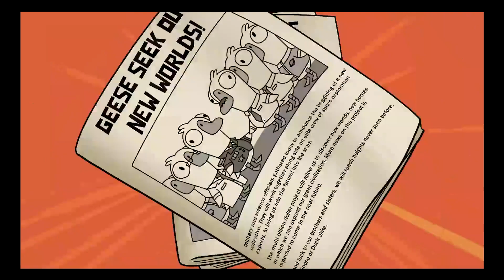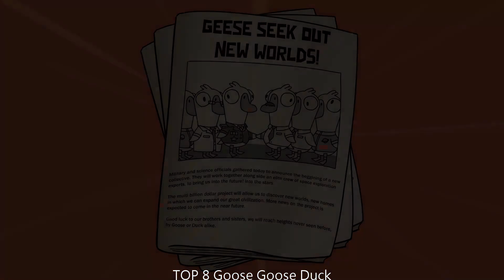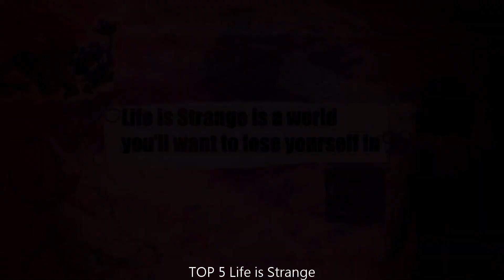Top 10 indie Games of the Week on TapTap | Week33 2023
What's up, gaming gang! It's Tuesday 2023/08/15 and hoo-boy, do we have a treat for you today. We're bringing you an ultra-mega-awesome list of our top 10 indie games on TapTap, going down for Week 33. We've battled, puzzled, and platformed our way through this week's best to bring the cream of the crop right to your screens.

Rolling out into our top 10, we've got a game that's as mad as a bag of badgers, *Angry Dad: Arcade Simulator.* This indie darling boasts razor-sharp gameplay that'll keep you riveted 24/7.

Swooping in at the grand number 9 spot is *20 Minutes to Dawn*, an indie marvel ready to detonate your brain-space with its captivating gameplay. Trust us, you don't wanna miss this one.

And just like a wild *Goose Goose Duck,* the game of the same name slyly slips into the number 8 spot. This indie extravaganza brings memorable gameplay that sticks to you like the feathers on a duck.

Skidding in at lucky number 7 is *HAAK,* an indie wonder that screams of uniqueness with its engaging gameplay. What's not to love?

The number 6 slot gets abducted by *The Way Home: Pixel Roguelike*, an indie gemstone that redefines unique gameplay as you've never seen it.

Breaking the top 5 barrier is *Life is Strange,* an indie sensation with gameplay so enthralling it’ll have you salivating for more.

Moving into the fourth spot is *Phantom Blade: Executioners.* This isn't just an indie game peeps, it's a work of art, with gameplay that'll have you daydreaming about it.

Our bronze medalist at number 3 is *Party Animals.* An indie game ready to gyrate your brain with its breathtaking gameplay.

Charging at number 2 is our powerful runner-up, *Rocket League® Sideswipe*—an indie game that delivers gameplay so immersive your mouth might forget to close!

And finally, our shiny gold, Numero Uno of Week 33 is *Bright Memory Mobile.* This indie whopper pulls out all the stops, offering pant-wettingly superb gameplay that will have you saying "Just one more time!" till sunrise...or sunset, whatever floats your boat.

And that's the roundup, gamers! Those are our top 10 indie games of Week 33 on TapTap! Fire up the comments and tell us which games gelled with your gamer spirit and which ones you reckon should have made the cut. Stay sassy, stay gaming, and we'll catch you in the next video! Peace out!